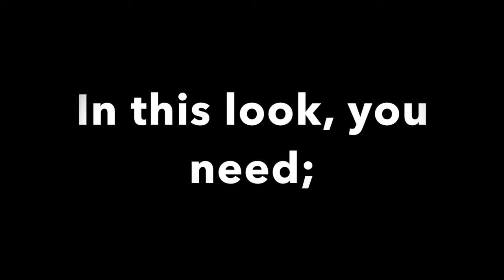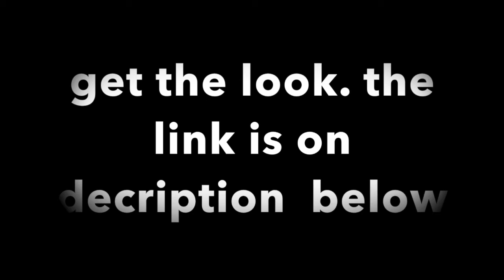Get The Look. skinny jeans official Outfit